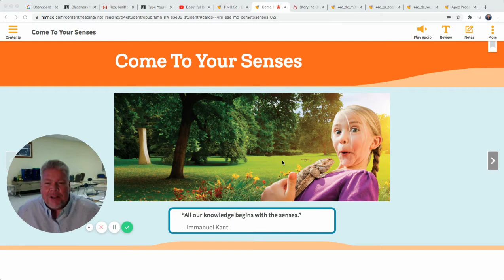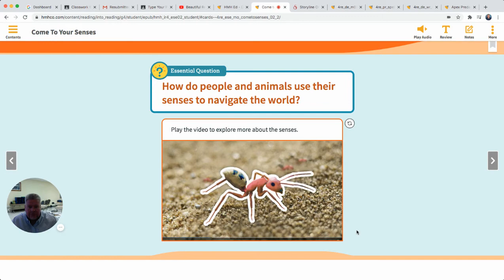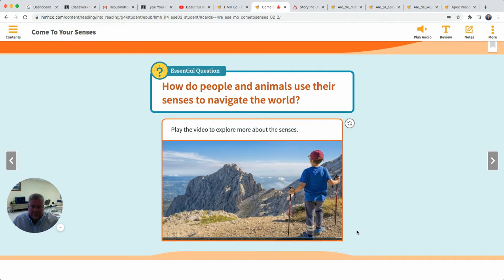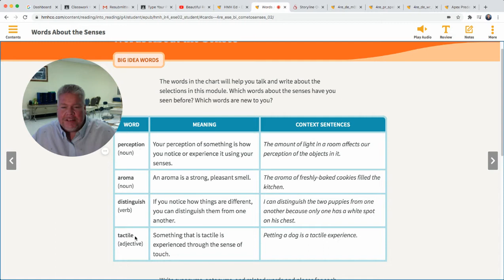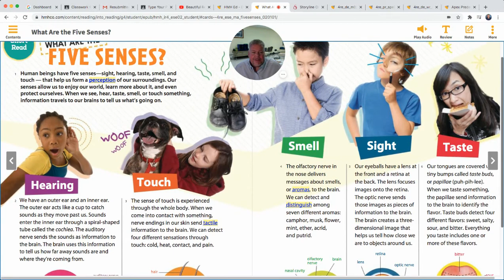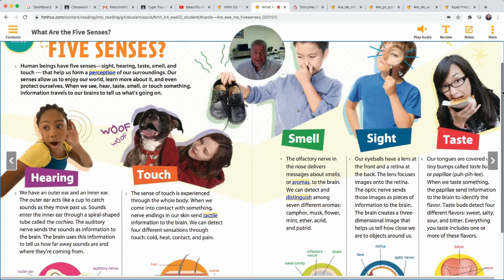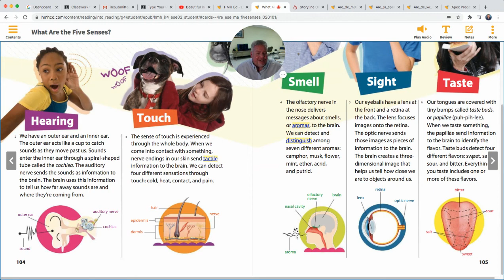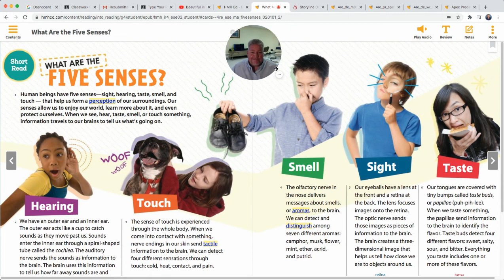Module 2 Launch for 10 5